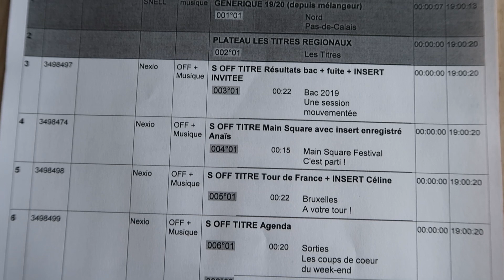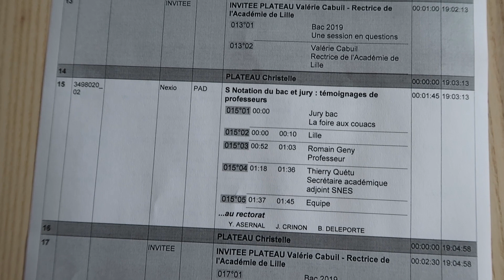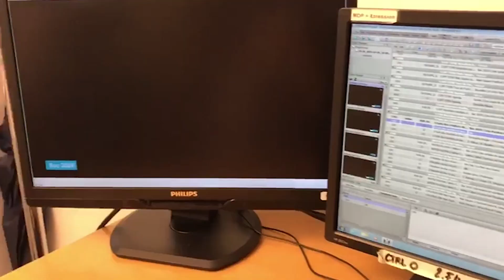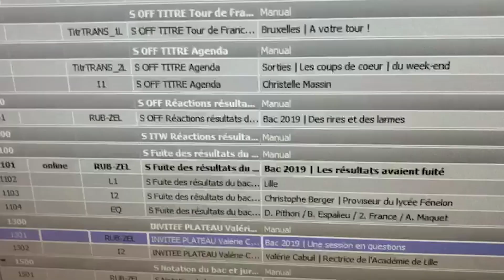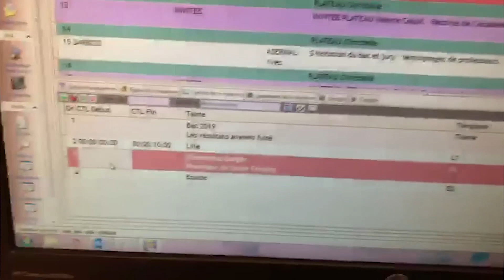SCRIPTE TÉLÉVISION : QU'EST-CE QUE C'EST ?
Hey, bienvenue dans cette nouvelle vidéo ! Je vous explique en détails ce qu’est le métier de scripte télévision, que je fais depuis 3 ans, à France 3 ! J’espère que ça vous plaira :)

Si un point en particulier vous intéresse, voilà le plan de la vidéo :

0:20 - Intro
1:35 – Le conducteur
3:16 – Le direct
4:46 – Les synthés
6:48 – La gestion des temps
9:37 – La journée type
10:47 – Les qualités à avoir
13:15 – Les formations
13:44 – Le salaire

INSTAGRAM ↠ @LittleCouky

♪ KV - Light